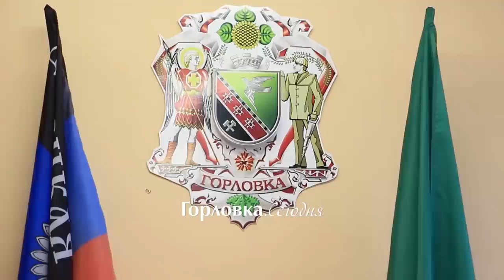Иван Приходько: Муниципальный транспорт - моя мечта!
Мечты главы администрации Горловки о муниципальном транспорте